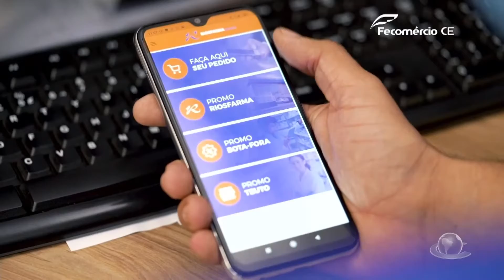Momento Fecomércio 06/01/2021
Momento Fecomércio da semana!